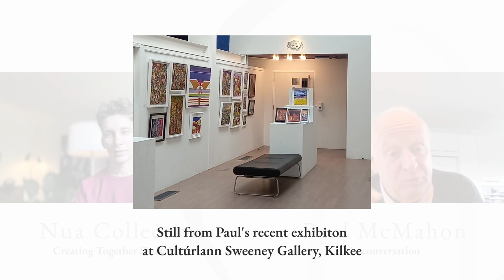Nua Features: Paul McMahon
Tune in for a very special interview with Nua Collective feature artist Paul McMahon. We are honoured to share his creative story with our audiences through this insightful conversation.  hosted by Nua Collective Artistic Director Eamonn B. Shanahan.

As November/December's feature artist, Paul will be releasing new work that will be on sale via our